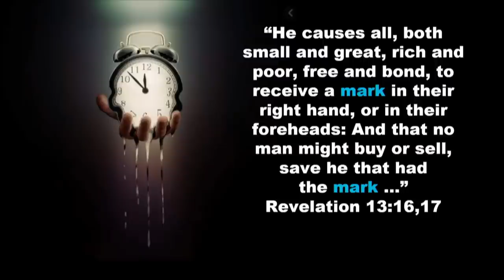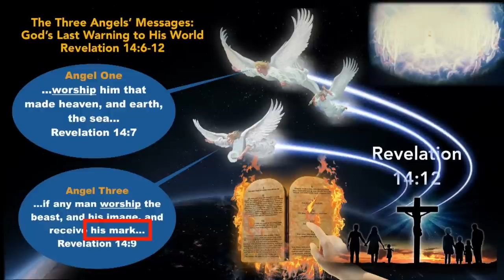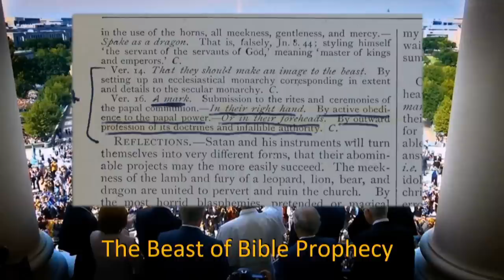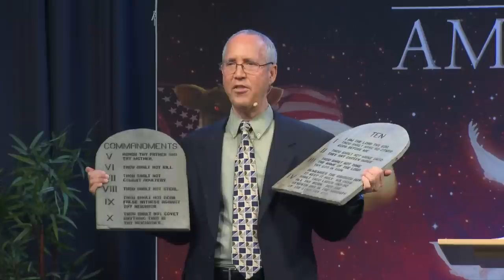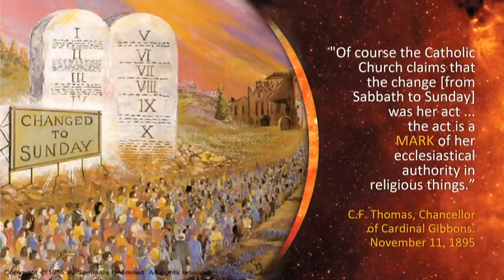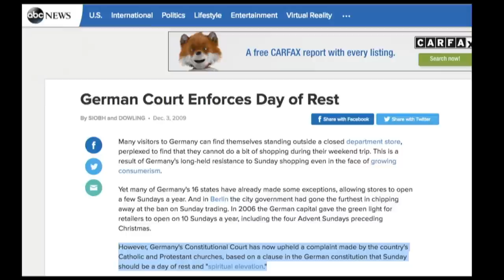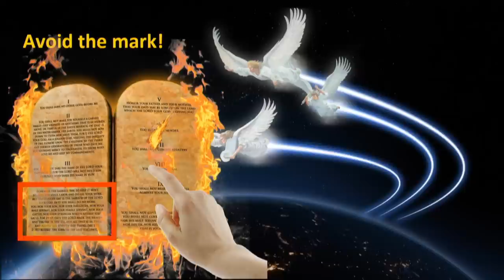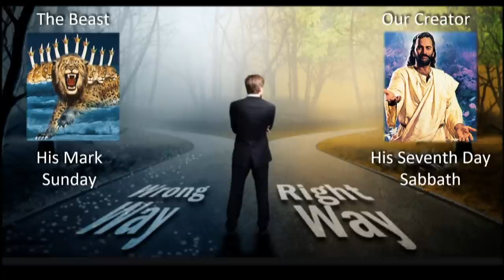The Devil's Deadly Mark (Startling Prophecies for America: Part 3)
“Startling Prophecies for America” is an eye-opening, straight-forward, well-researched and easy-to-understand series of talks explaining the prophecy of Revelation 13 about a leopard-like “beast” (verses 1-10), a lamb-like “beast” (verse 11), and how both beasts cooperate together to enforce the mark of the beast (verses 12-16) during earth’s final crisis. Part 3 of 3. Updated 2020 version.